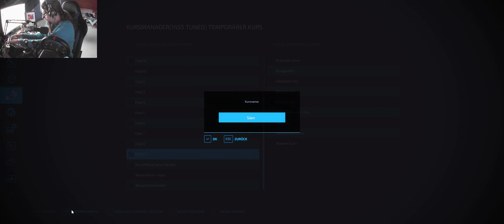LS22 Frühling #268 Dann wollen wir mal Futtermittel besorgen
Vorrassichtlicher Sendeplan für meine Videos:

5 Uhr: LS22 Butscher         Mo - So
7.30 Uhr
10 Uhr LS22 Duerrenroth      Mo - So
12 Uhr LS22 St Kalle         Mo - So
14 Uhr LS22 Frühling         Mo - So
16 Uhr LS17 Projekt          Mo - So
18 Uhr LS22 NF Marsch        Mo -So
20 Uhr                       Mo - So

Jonas Kiefer
Lg. Jonas.Kiefer